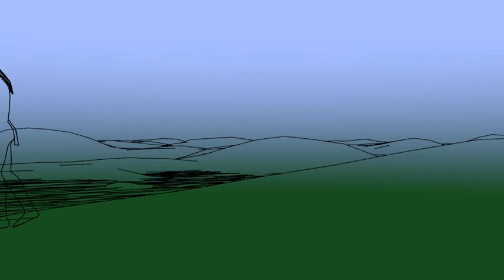Sad River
Played on my Dm "Cougar" flute. Recorded, mixed and rendered in Sonar Platinum. Video sequence grease pencil animations done in Blender 2.77. Video edited and rendered in Blender.